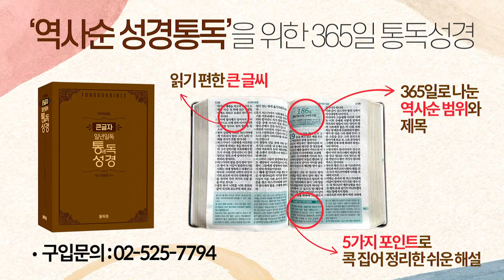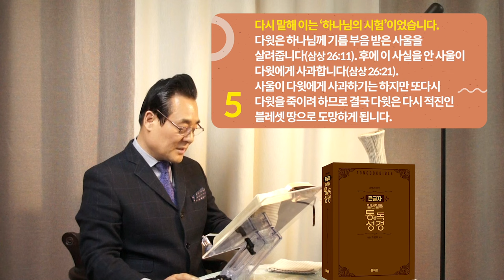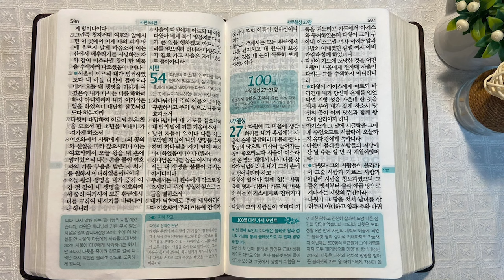역사순 통독성경 99일 | 사울과 특수부대원 3,000명을 잠들게 하신 이유가 있습니다 | 삼상25~26장, 시54편 | 세계적인 신학자 통박사 조병호의 성경통독